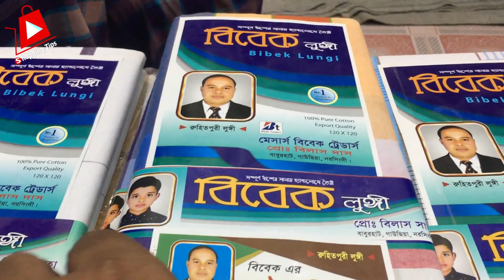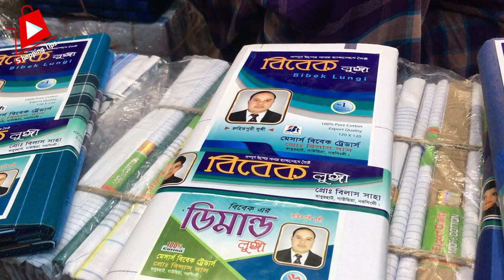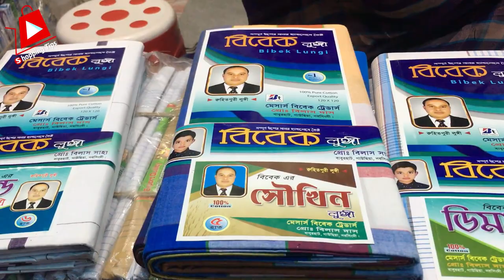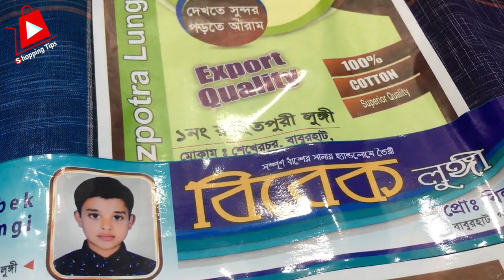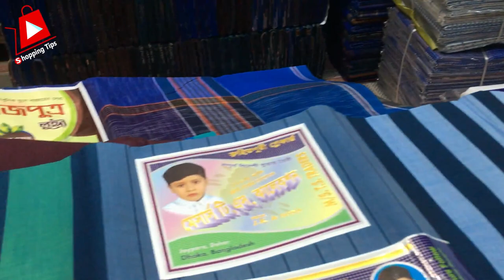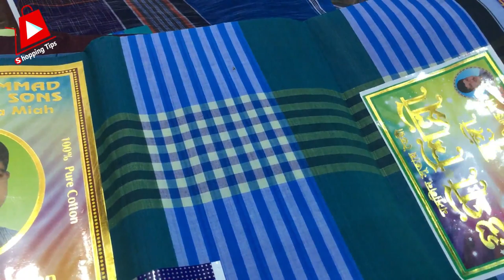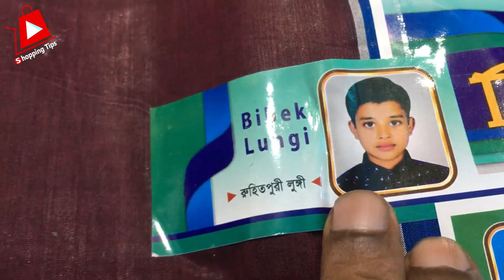লুঙ্গির বৃহত্তর পাইকারি মার্কেট বাবুরহাট, নরসিংদী | Narsingdi Baburhat Lungi wholesale market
মেসার্স বিবেক ট্রেডার্স
শেখেরচর বাবুরহাট, নরসিংদী
প্রোপ্রাইটর- বিলাস দাস

নরসিংদী বাবুরহাটে পাইকারি দামে রুহিতপুরের লুঙ্গি কিনুন।Narsingdi Baburhat Lungi wholesale market | shopping tips by hassan

Dhaka wholesale market | Islampur wholesale market | Fulbaria wholesale market | Narsingdi wholesale market | Narsingdi Baburhat wholesale market